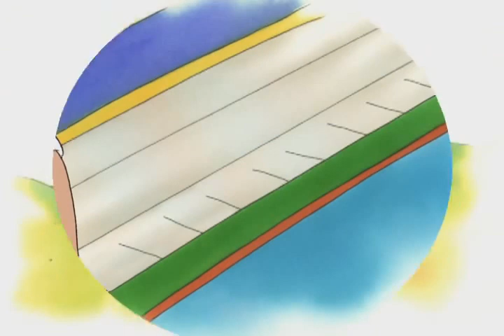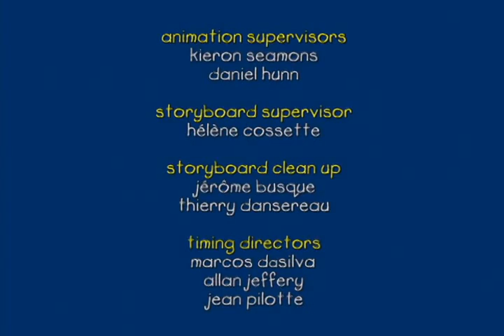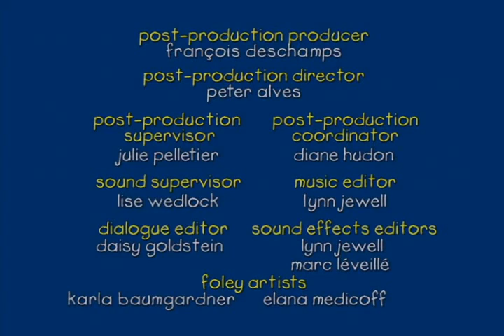Dessin Animé | Caillou FRANÇAIS - Bonne année (S02E18) | conte pour enfant